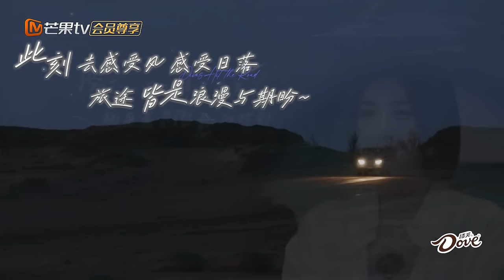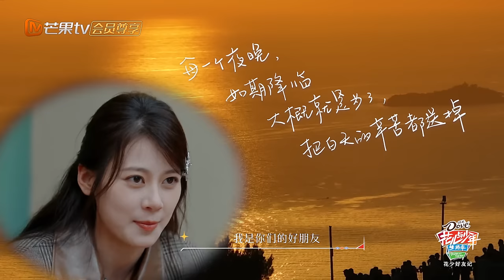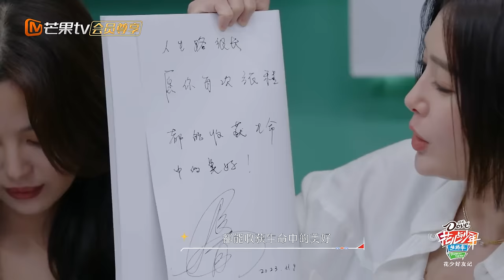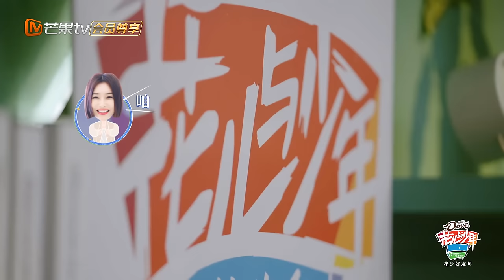【Reaction】秦岚频频道歉名场面引爆笑 胡先煦大胆开麦质疑辛芷蕾戴假发片 | 花儿与少年5·丝路季 Divas Hit The Road S5·Silk Road | MangoTV